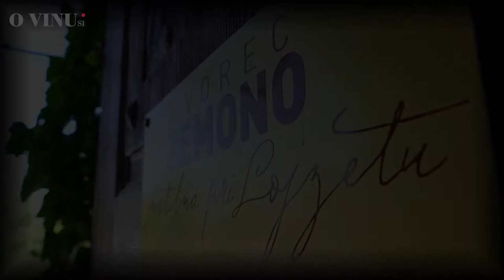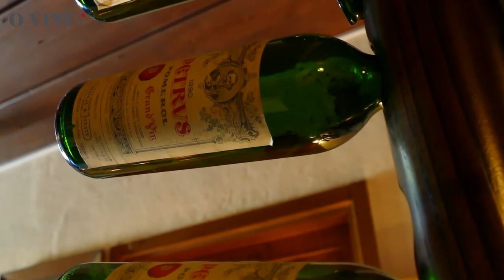Tomaž Kavčič - dobra hrana gre z dobrim vinom (ovinu.si)